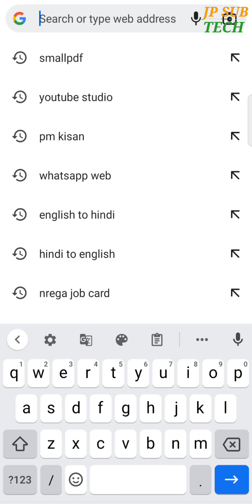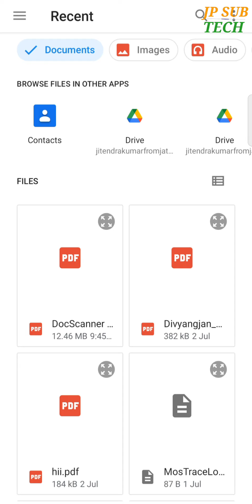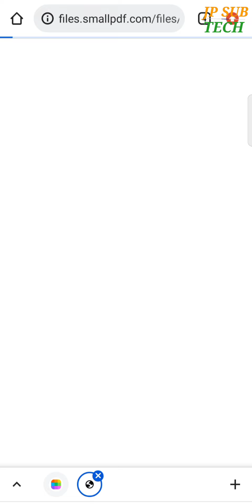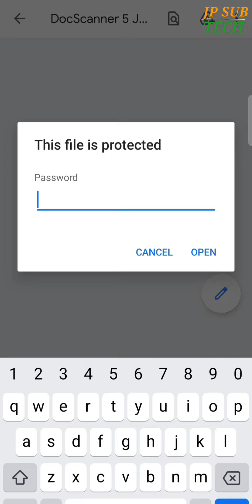PDF Password Kaise Pata Kare | Pdf Password bhul gaye to kya kare | Pdf Password forgot kaise kare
How to Open Lost pdf file Password from Mobile Phone | PDF password Bhul gaye to kya kare